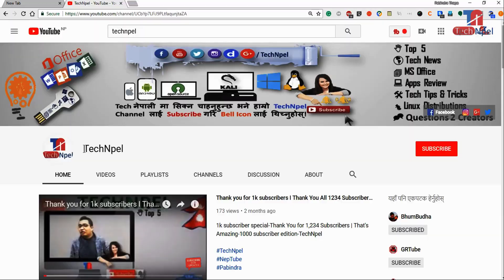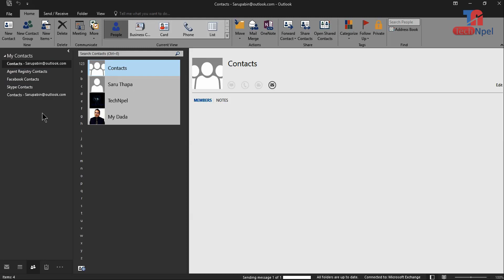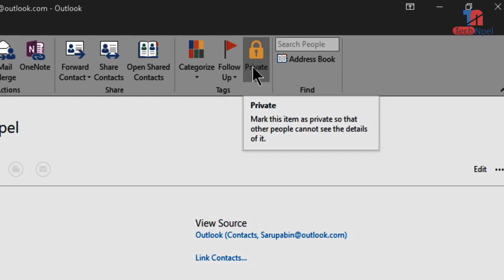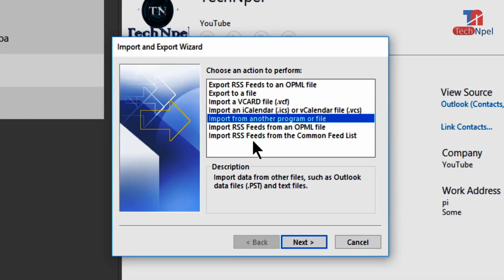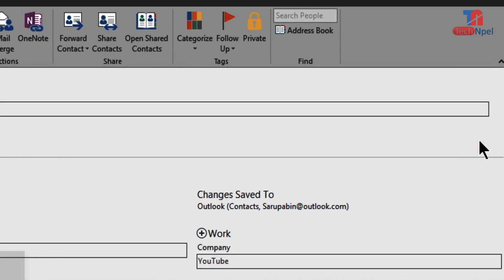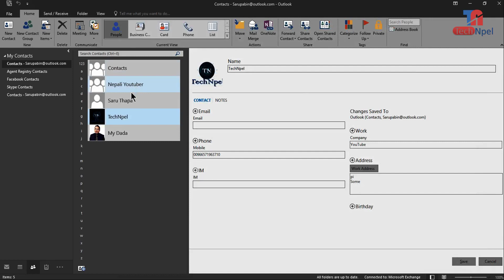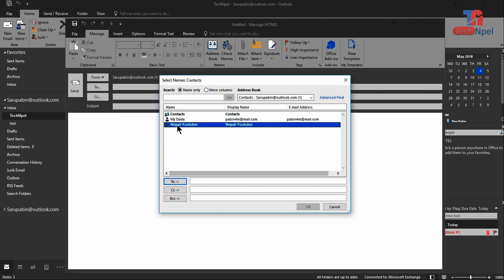Microsoft outlook Managing Contacts - Adding contacts- learn Microsoft outlook in Nepali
TechNpel learn Microsoft outlook in Nepali - How to Configure Microsoft outlook Managing Contacts Creating and Working with Contacts Hotmail in OutLook 2016 in Nepali-Sending and Receiving Email From Outlook ( Microsoft Outlook0 in Nepali

1. Getting Started in nepali
2. Adding and Connecting Accounts in nepali
3. Reading Mail in nepali
4. Organizing Mail in nepali outlook
5. Creating and Sending Mail
6. Creating and Working with Contacts
7. Working with the Calendar
8. Creating Tasks and Notes in nepali
9. Working with Outlook Data
10. Tips and Tricks in nepali

If you are interested in learning more about The Power of PowerPoint, please visit our playlist

Software review | सफ्टवेयर को जानकारी को लागी
हाम्रो YouTube Support को लागी
पोर्टेबल सफ्टवेयर | Portable Software को लागी
Tech Confab | Tech कुराकानी को लागी

Knowing about computer कम्प्युटर को जानकारी को लागी